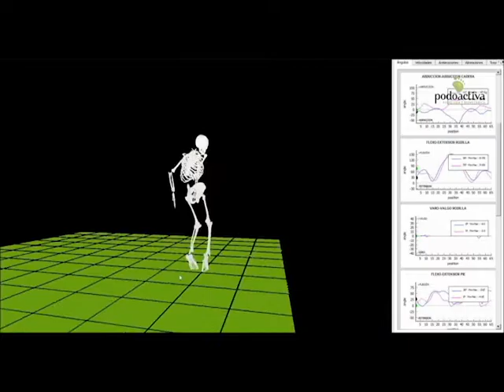Análisis biomecánico del gesto articular en el parkour con Younext 4D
¿Qué es el parkour? Según su definición es una disciplina física centrada en la capacidad motriz del individuo, desarrollada a partir del método natural.

Desde hace unos años se ha puesto de moda a nivel mundial la práctica de esta disciplina, sobre todo entre jóvenes que han evolucionado la técnica hacia deportes extremos.

El principal objetivo de este deporte es desplazarse en ambientes urbanos de forma fácil y rápida. Fuerza, flexibilidad, resistencia y equilibrio son los indispensables del parkour, que se sirve de técnicas básicas como saltar, trepar o correr. Es necesaria una combinación entre extremidades superiores e inferiores para mantener un ejercicio eficiente.

En Podoactiva aplicamos un novedoso sistema de análisis 4D, esto es, la medición del movimiento en los tres ejes del espacio (altura, anchura y profundidad) añadiendo el tiempo como esa cuarta dimensión.

En este vídeo, mediante Younext 4D analizamos la biomecánica articular para comparar dos técnicas de salto sobre un mismo obstáculo y poder cuantificar la eficiencia del movimiento. Obtenemos datos como velocidad angular, aceleración angular, trayectorias, rangos totales de movimiento para cada articulación del cuerpo y la diferencia entre de ambos saltos.

En este caso, el sistema aplicado consiste en análisis 4D dinámico, que presenta la gran ventaja de realizar la medición sin marcadores sobre el paciente.